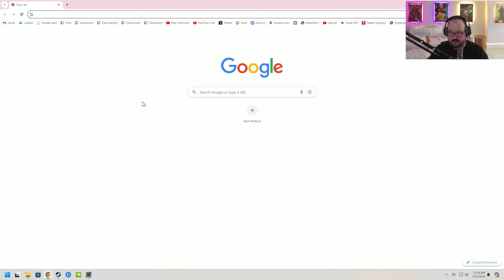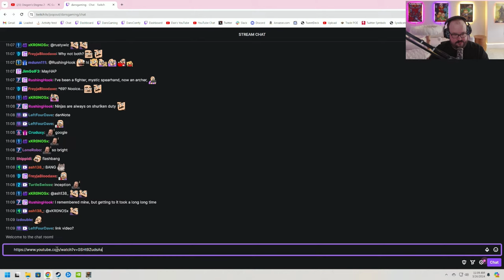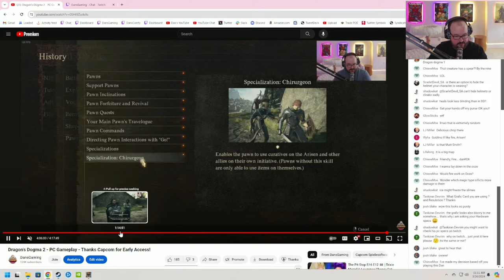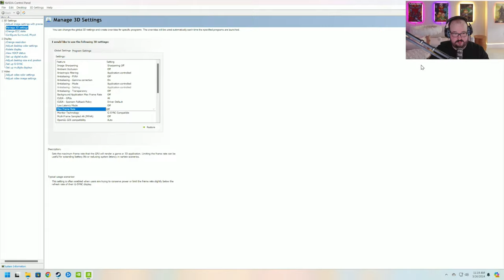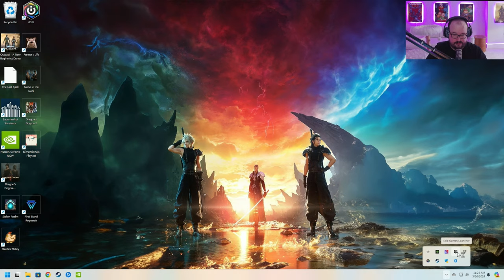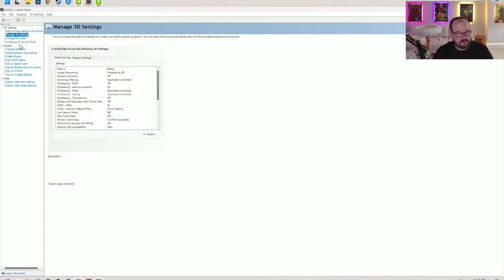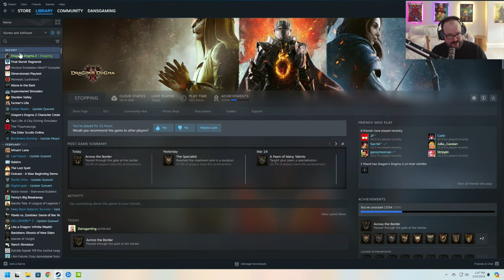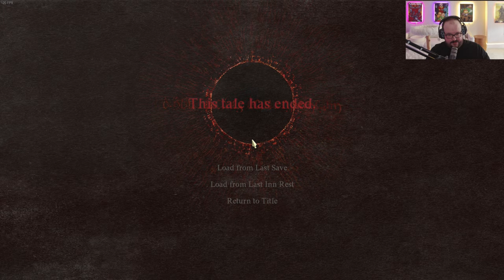Dragon's Dogma 2 - Part 10 - PC Gameplay